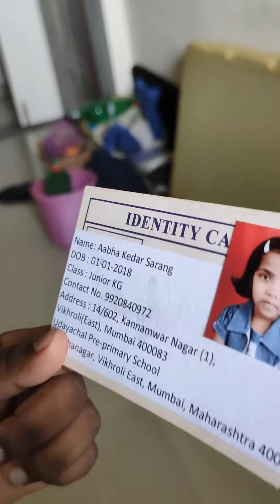Aabha's 1st day in School